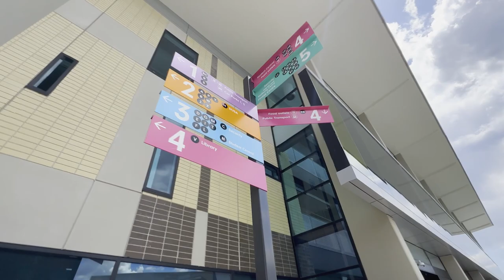Deakin University | Review | Campus Tour | Leap Scholar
Deakin University is a popular choice for a lot of Indian Students making their way to Australia for their study abroad journey! In this video, @tusharbareja2373 takes us around the Campus at Deakin University and speaks to Indian Students to know how they feel about studying at Deakin!

To get started on your journey to move to Australia, book a FREE Expert Counselling meeting right away